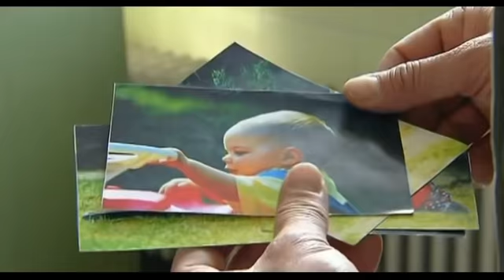Wo ist Sunny?: "MEIN EX HAT MEINE TOCHTER NACH RUSSLAND ENTFÜHRT!"|1/2|K11 - Die neuen Fälle | Sat.1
Das Baby einer jungen Mutter ist aus ihrem Auto entführt worden, vermutlich vom russischen Kindsvater. Die Frau befürchtet, dass ihr Ex das Baby nach Russland verschleppen will. Auf der Suche nach ihm kommt es zur Tragödie ...